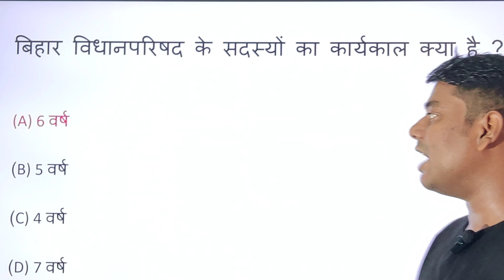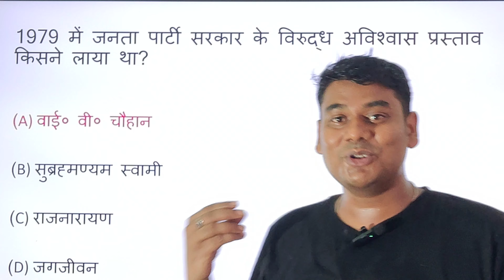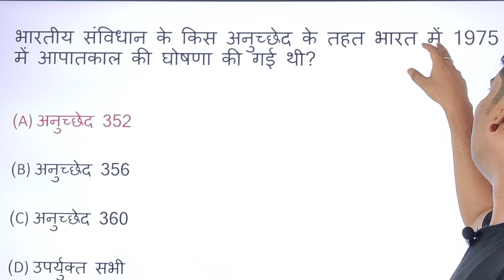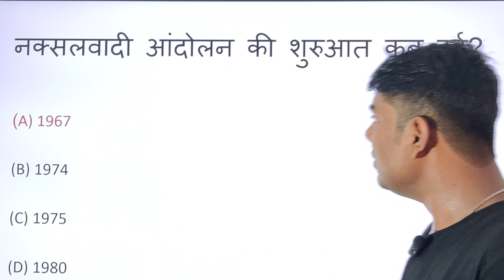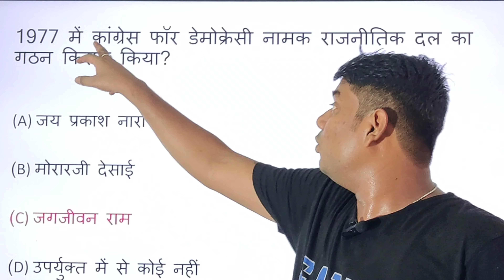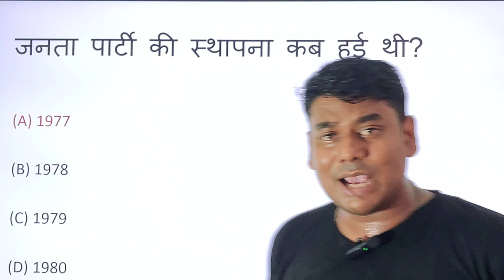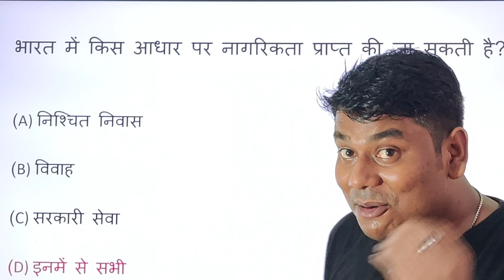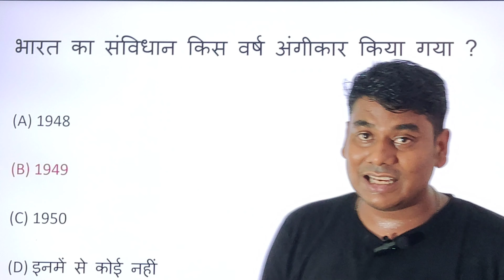Class 12th Political Science Chapter – 6 लोकतांत्रिक व्यवस्था का संकट (Democratic Resurgence) MCQ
Class: 12
Subject: Political Science
Chapter: लोकतांत्रिक व्यवस्था का संकट (Democratic Resurgence)
Book: NCERT Hindi Medium

👉 Have Any Query? Ask Us.

lokataantrik vyavastha kya hai? lokatantr ke saath kya samasyaen hain? lokatantr kee jyaadatiyaan kya hain? kshetreey aakaanksha se kya abhipraay hai? kshetreey aakaankshaon ka ek aadhaarabhoot siddhaant kya hai? lokatantr ka mukhy tatv kya hai? lokatantr kab manaaya jaata hai? lokatantr ka divas kab manaaya jaata hai? lokatantr kee 5 visheshataen kya hain? lokatantr ke 3 prakaar kaun se hain? lokataantrik sarakaar ke lakshan kya hai? lokatantr bhaashan kya hai? hamen lokatantr kee aavashyakata kyon hai? lokatantr ko lokapriy kisane banaaya? lokataantrik samaajavaad kya hai in hindi? demokresee ka matalab kya hota hai? chunaav kee jaroorat kyon padatee hai? lokatantr mein sarakaar ke kitane ang hote hain? shaasan kitane prakaar ke hote hain? pratyaksh lokatantr ka kya arth hai? duniya ka sabase bada lokataantrik desh kaun sa hai? vishv ka sabase puraana lokatantr vaala desh kaun sa hai? aadhunik lokatantr ko kya kaha jaata hai? samaajavaad ka lakshan kaun hai? kaalpanik samaajavaad ka kya arth hai? lokatantr kitane prakaar ke hote hain? sachche lokatantr kaun se desh hain? vishv mein kitane lokataantrik desh hain? lokatantr mein sarakaar kaise banatee hai? sarakaar ke teen ang kaun kaun se hain? sarakaar ke 4 prakaar kaun se hain? lokatantr kee utpatti kaise huee? lokatantr ko inglish mein kya bolate? lokatantr ko inglish mein kya bolate hain? poonjeevaadee desh kaun sa hai? poonjeevaad ka kya arth hai? vishv ka pahala samaajavaadee desh tha kaun? poonjeevaadee sankat kya hai? poonjeevaad kee 6 visheshataen kya hain? aarthik vyavastha kitane prakaar kee hotee hai? poonjeevaad ka aavishkaar kisane kiya tha? mishrit arthavyavastha ka kya matalab hai? poonjeevaadee arthavyavastha ke janak kaun hai? poonjeevaad kee 5 mukhy visheshataen kya hain? saamyavaad kee visheshata kya hai? saamyavaad aur poonjeevaad kya hai? poonjeevaad ke saamaany sankat kee visheshataen kya hain? poonjeevaad kya hai drishti ias? poonjeevaad ka kya kaaran hai? kya aarthik sankat aparihaary hain? raashtreey aay ka matalab kya hai? poonjeevaad kya hai 20 shabdon mein? poonjeevaadee niyojan kya hai? lokatantr ke kitane ang? lokatantr ke 3 prakaar kaun se hain? lokatantr ka mahatv kya hai?